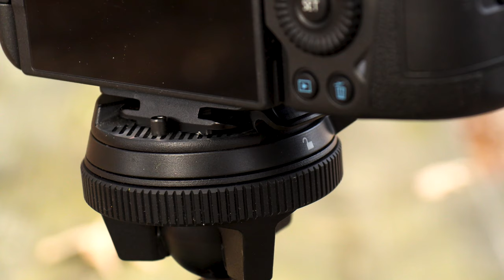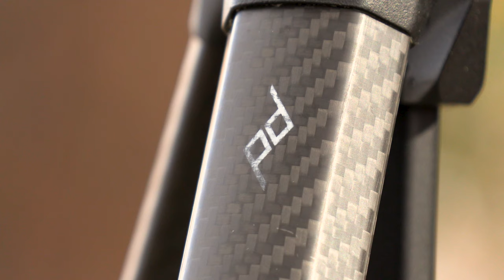The BEST Travel Tripod Available - Not Sponsored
One of the most important pieces of gear for my photography is my travel tripod. I have to carefully balance weight, with functionality, with sturdiness since I often do backcountry hiking. Camera gear is also very expensive so I can't afford the risk of products that fall over or fail. Peak Designs Travel Tripod is a product unlike any other and has really solved a lot of problems for me. This video is simply an opinion video. I bought this tripod with my money and I simply want to show you what I'm using and why.